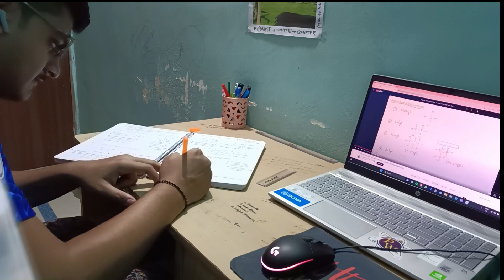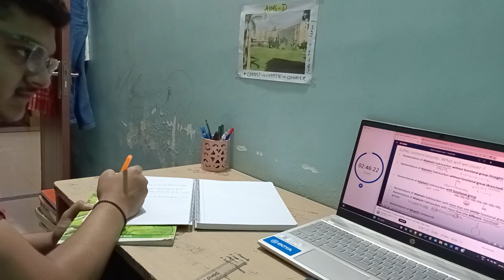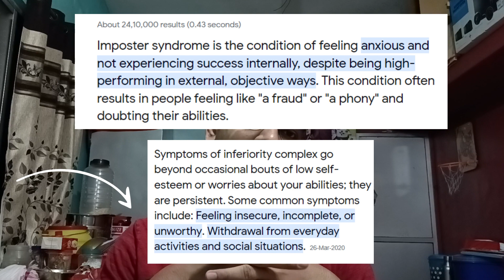A DAY IN LIFE OF A NEET ASPIRANT.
Hello Myself Subhayan Das (18),I am a Neet dropper this would be my second attempt in Neet.
In this Video I would be showing you guys a Day in my life with a special message in the end.